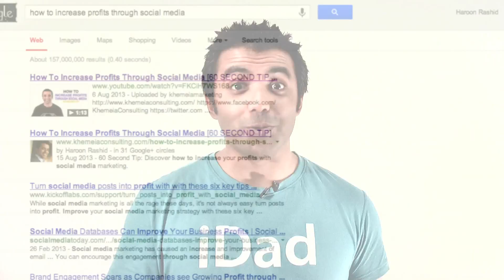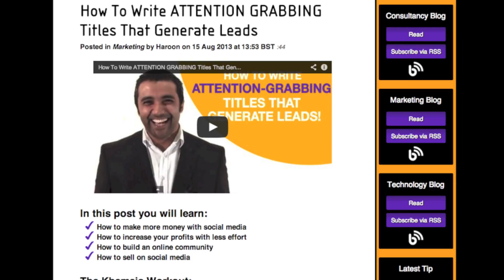How To Beat Your Competition With Clever SEO - SEO Tips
SEO Tips 2013: It's really annoying when your competitors beat you in the Google search rankings. It can potentially lose you business.

In this video, Haroon Rashid of Khemeia Consulting shows businesses:
- how to beat your competition with Clever SEO
- how to get on page one of Google multiple times
- how to differentiate yourself from your competitors with SEO marketing.

Haroon Rashid is the Head of Marketing at Khemeia Consulting. We make Online Marketing simple, straight forward and fun!

SEO Yorkshire | SEO Company Yorkshire | SEO Company Bradford West Yorkshire